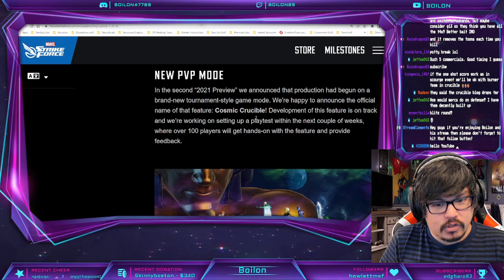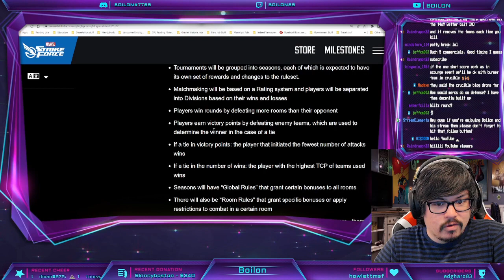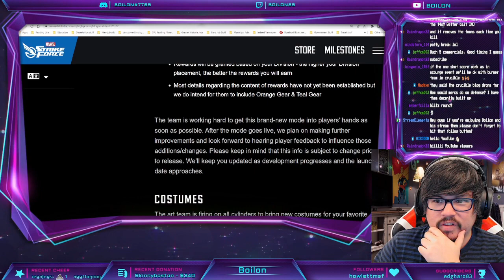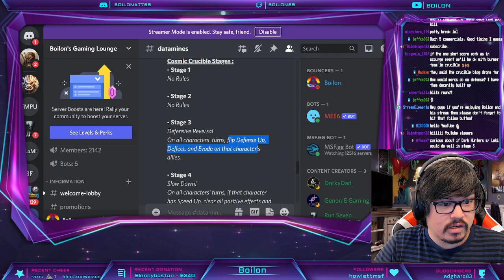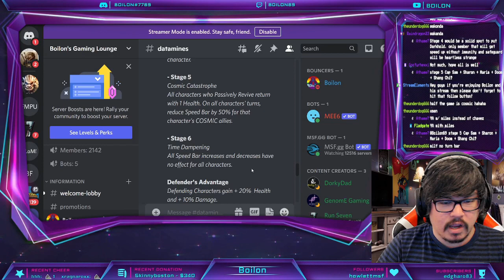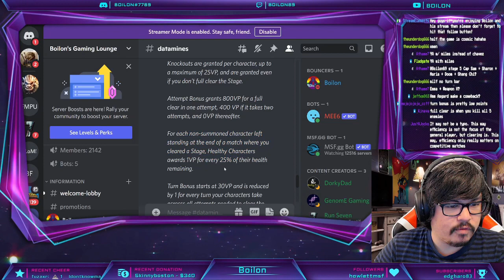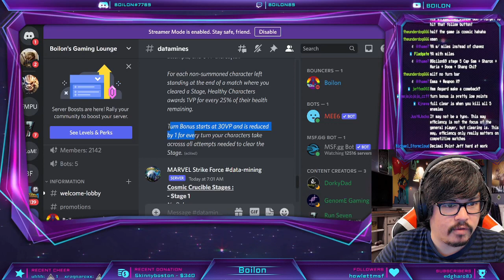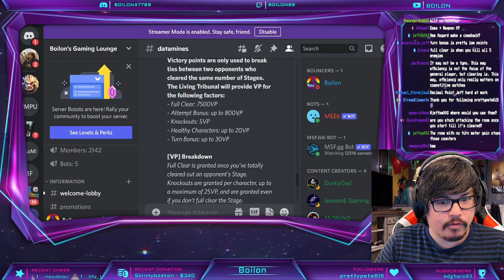Cosmic Crucible MEGA GUIDE! Offense/Defense Strategies! Use THESE Teams To Win! MARVEL Strike Force